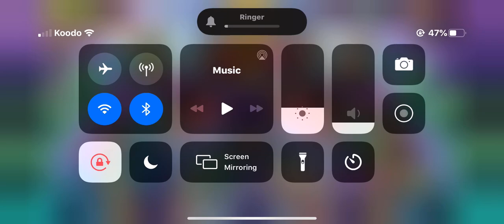I bred FUNG PRAY on ethereal island